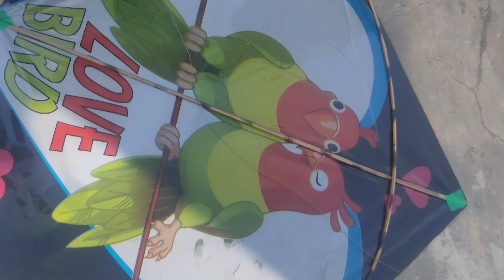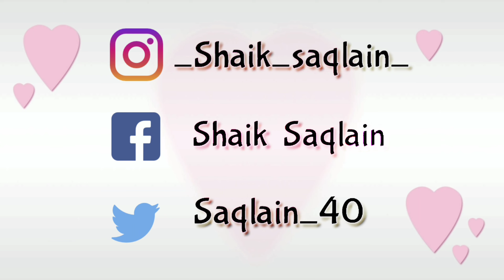HAPPY MAKAR SANKRANTI KITE FIGHTING 2024 || SAQLAIN || NEW Vlogs of 2024 || Hyderabad Kites ||Patang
Vlog 15

If you Like Today's Vlog, and challenge content Then Please hit that "Like" button. It's My Youtube Entertainment😎🎭 Content  I Hope You will Shower The Same Love & Respect As You Are Giving Me on Instagram If anyone has any Queries then "Comment" down below, Drop Your Valuable Feedback In Comment Section (It's All Yours) Your 1 share can make a big change for me, so please do "Share"